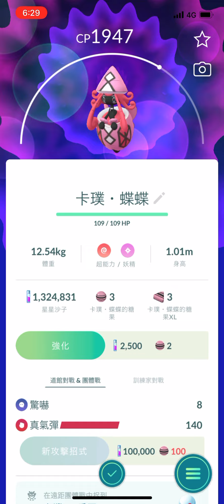Pm go 首抓卡璞 蝶蝶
普通普通